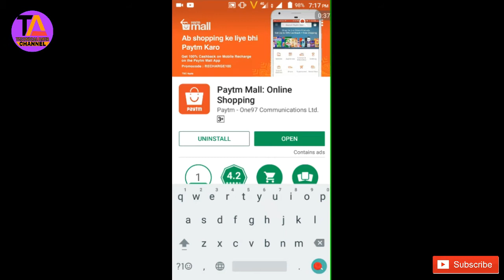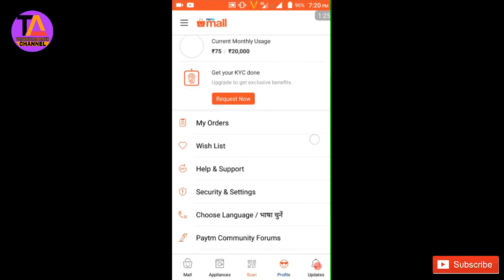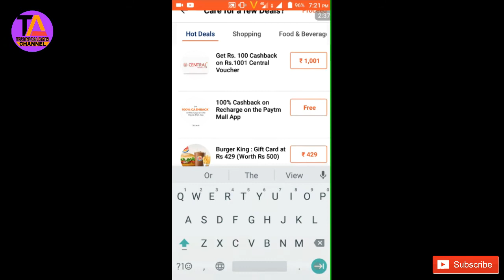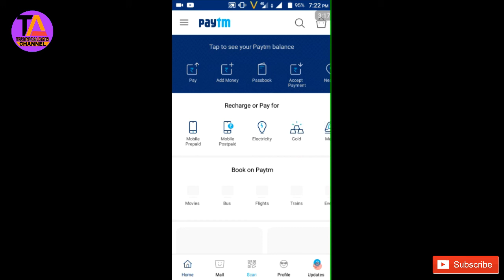NEW PAYTM PROMO CODE 100% CASH 💸 BACK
Mobile Recharge & Get 100% Cash Back On Paytm Wallet...

Promo code 👉 RECHARGE100

Ek Device Se Ek Hi Bar Recharge Karsakte hai ( only first time )

Iss Promo Code Se Maximum 25rs Cash Back Milega

Limited Period Offer Hai Jaldise Loot Le